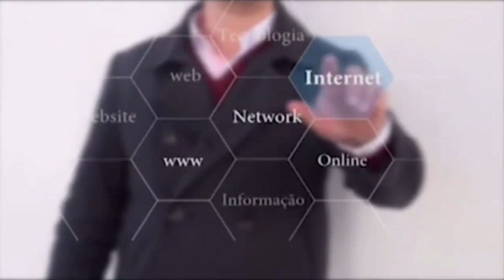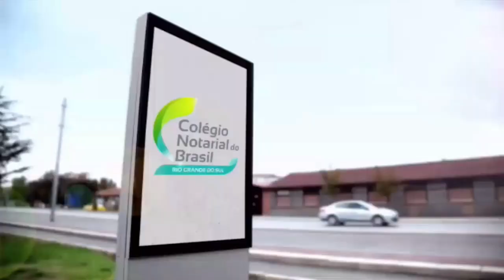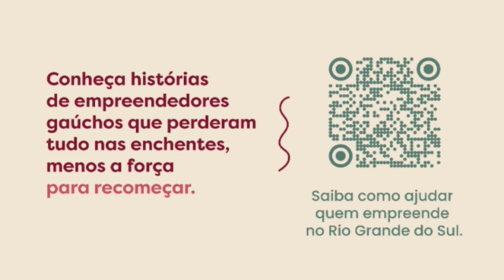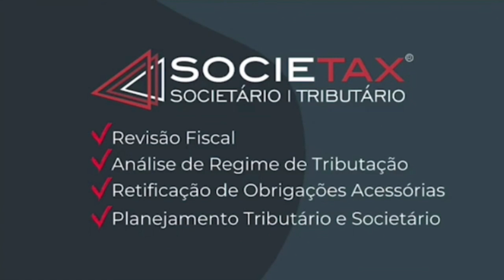ESTAÇÃO HAMBURGO Altair Barcelos, Inês Ludwig, Joares Machado, Teresinha Santos | 25/09/24.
ESTAÇÃO HAMBURGO Altair Barcelos, Inês Ludwig, Joares Machado, Teresinha Santos | 25/09/24. Acompanhe!

Estação Hamburgo sempre trazendo uma bancada qualificada e de relevância para sua tela! Abordando diversos assuntos atuais, culturais e regionais. Apresentado pelo locutor Cláudio Alves.

De segunda a sexta AO VIVO, às 20h, na nossa Vale TV!